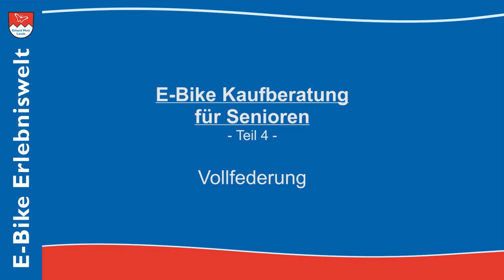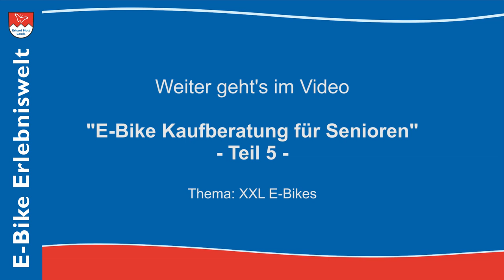E-Bikes für Senioren | Kaufberatung Teil 4: Teil- / Vollfederung | Erhard Mott Lauda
E-Bike Experte Erhard Mott aus Lauda gibt Ihnen in seiner E-Bike Kaufberatung wertvolle Tipps zum Thema vollgefederte E-Bikes:
Heute sind teilgefederte E-Bikes selbstverständlich. Eine Federgabel und gefederte Sattelstütze ist Standard. Es gibt jedoch auch E-Bikes mit gefederter Hinterradschwinge. Diese bezeichnet man als Fully, Fullsuspension Bike oder auf gut Deutsch "vollgefedert". Vollgefederte E-Bikes besitzen ein aktives Fahrwerk und haben den höchsten Fahrkomfort und die sichersten Fahreigenschaften. Sie fahren auch bei hohen Geschwindigkeiten und in Kurven wie auf Schienen. Besonders vollgefederte E-Bikes von Riese & Müller sind die technisch perfektesten Touren E-Bikes. Mittlerweile bieten wir auch ein vollgefedertes Tauber-Rad Modell CROSSOVER FS an.
❶ Weitere Infos über unsere vollgefederten E-Bikes Schaltungen finden Sie auf unseren Internetseiten:
Unsere E-Bike Marken mit Vollfederung:
❷ Senioren interessieren sich oft für diese E-Bike Typen:
❸ Wir kümmern uns auch nach dem Kauf um Ihr E-Bike:
❹ Bei uns haben Sie die Möglichkeit, online von zuhause beraten zu lassen:
ℹ️ E-Bike Erlebniswelt Erhard Mott
MVB GmbH
Rathausstraße 3-7
97922 Lauda-Kö.

MVB GmbH
Rathausstraße 3-7
97922 Lauda-Kö.